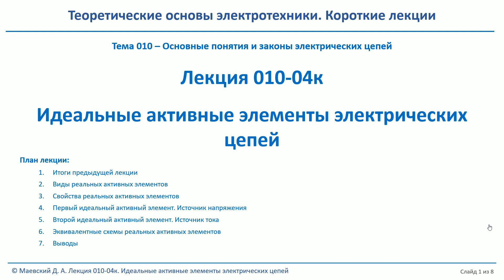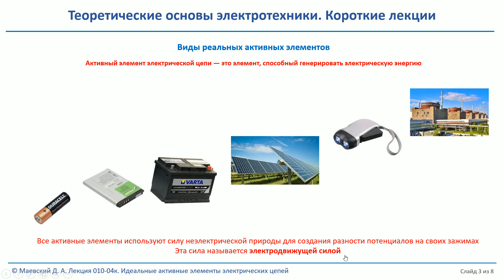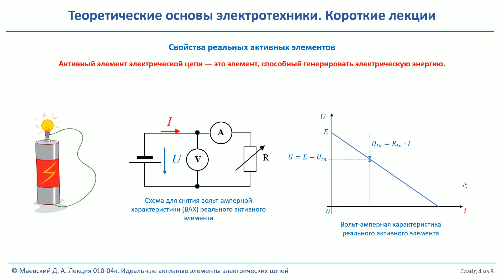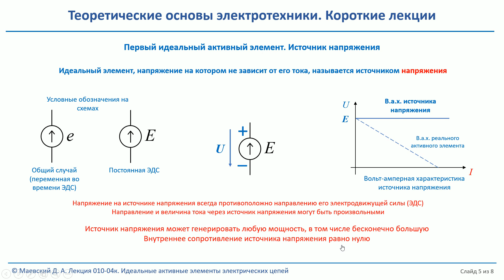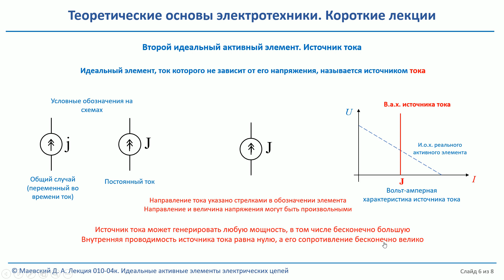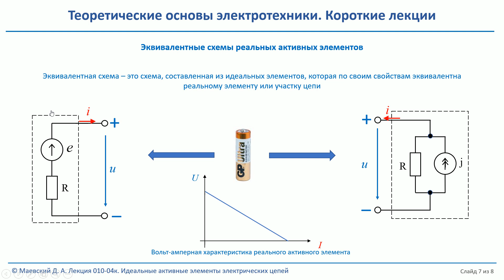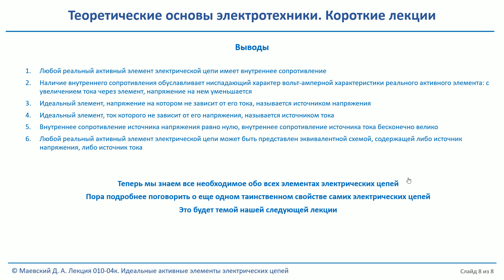Лекция 010-04к. Идеальные активные элементы электрических цепей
00:00 План лекции
02:02 Итоги предыдущей лекции
04:32 Виды реальных активных элементов
07:18 Свойства реальных активных элементов
11:15 Первый идеальный активный элемент. Источник напряжения
14:53 Второй идеальный активный элемент. Источник тока
17:21 Эквивалентные схемы реальных активных элементов
19:32 Выводы